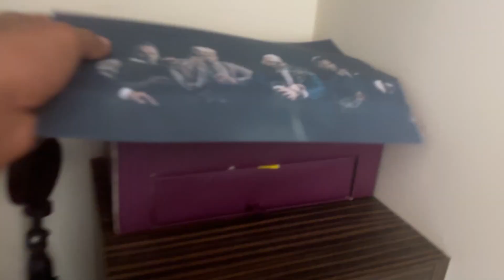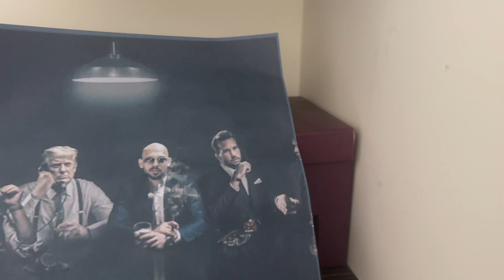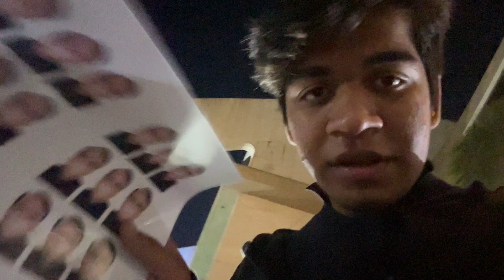Unofficially My 11 Is Over |Daily Vlog : 604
———vboy:)